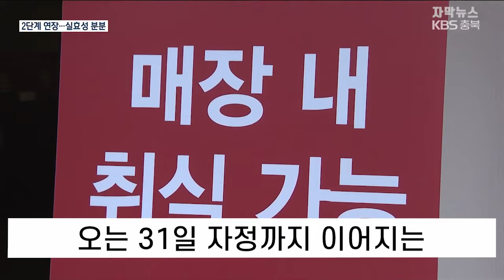[자막뉴스] 거리두기 2주 연장